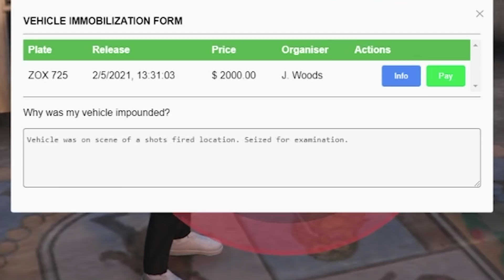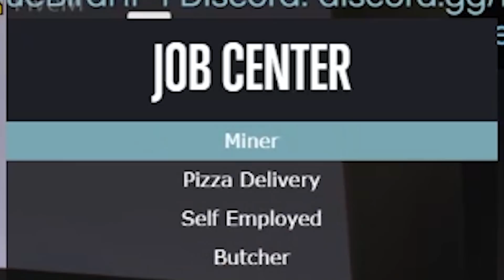GTA ROLEPLAY (Snitches get stitches)